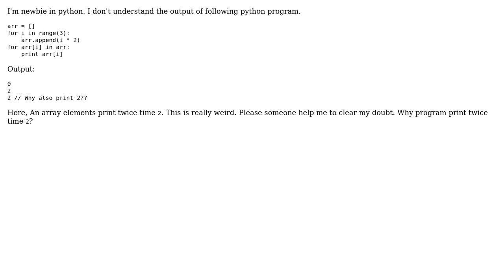Weird output of python array (2 Solutions!!)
Weird output of python array

With thanks & praise to God, and with thanks to the many people who have made this project possible! | Content (except music & images) licensed under CC BY-SA | Music | Images & others | With thanks to user msc user atru user alexis and the Stack Exchange Network Trademarks are property of their respective owners. You are responsible for your own actions.